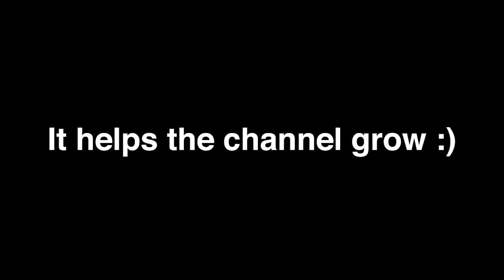The Introduction. - Channel Trailer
Introducing the main characters of the channel.

TWB4LIFE
SurvivingRanger
G-tallica
Frostyboi
Realitypercepti

Song- Animal Crossing (GameCube) - Original Soundtrack - 5PM
Album - Animal Crossing Soundtrack (GameCube)
Composers: Kazumi Totaka, Kenta Nagata, Toru Minegishi, and Shinobu Tanaka